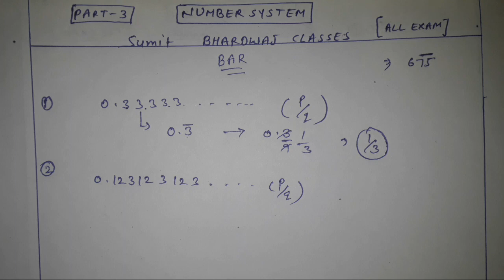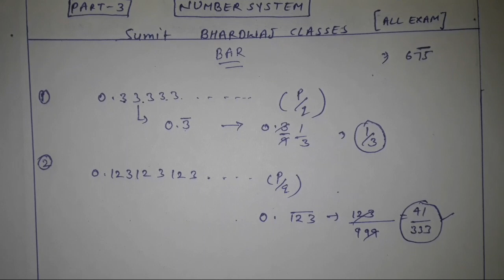BAR से रिलेटेड सभी सवाल करे( PART - 3 ) || TRICK || ALL EXAM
BAR से रिलेटेड सभी Trick से करे